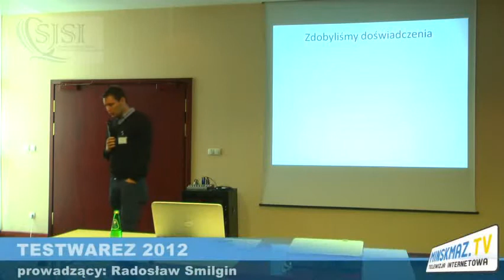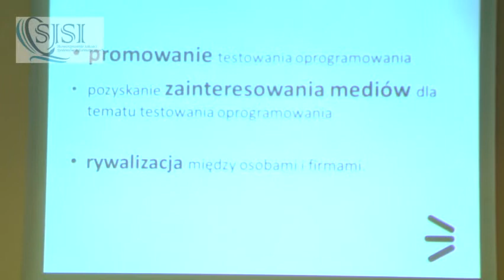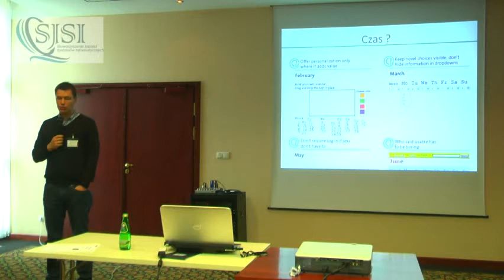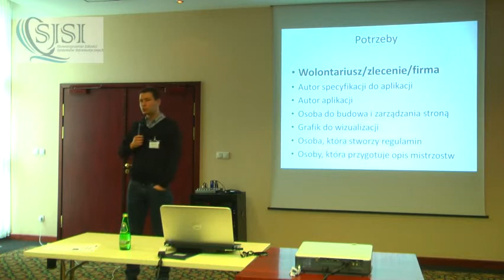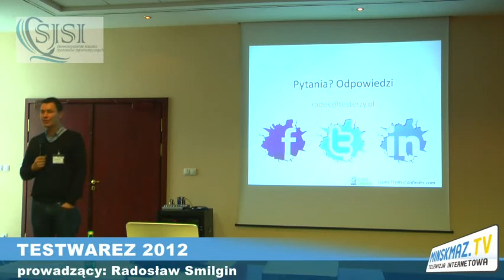Panel dyskusyjny - Radek Smilgin 2/2